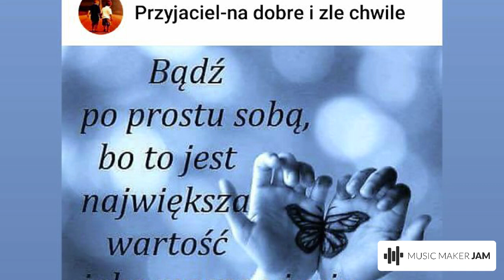My Music Andrzej Boguslaw Kandybowicz